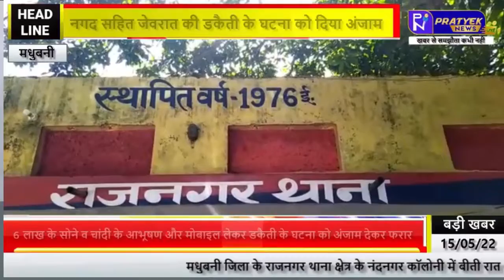अपराधियों ने हथियार के बल पर गृहस्वामी को बंधक बनाकर नगद सहित जेवरात की डकैती के घटना को दिया अंजाम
मधुबनी(बिहार)-अपराधियों ने हथियार के बल पर गृहस्वामी को बंधक बनाकर नगद सहित जेवरात की डकैती के घटना को दिया अंजाम